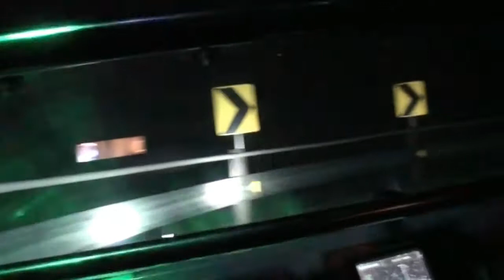angry eric gamer plays bob paul simulator 3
Angry Eric gamer continues playing the Bob Paul simulator series as an animal? and he figures out that the series gets worse each game